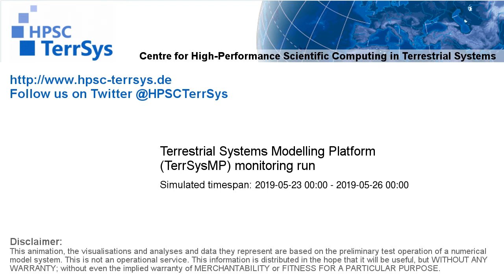TerrSysMP monitoring run 2019-05-23 - sensible heat - Europe (72h)